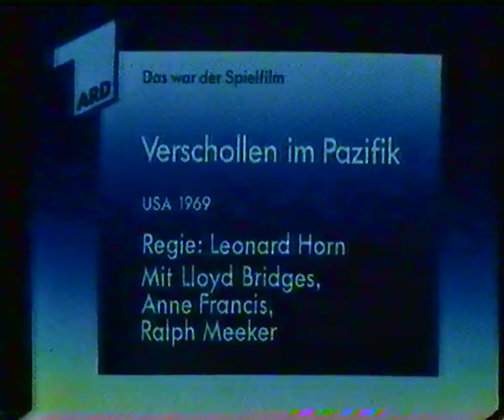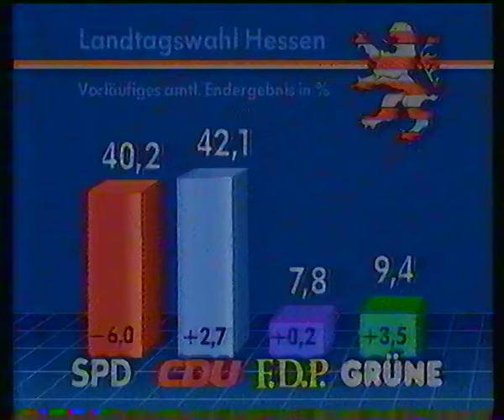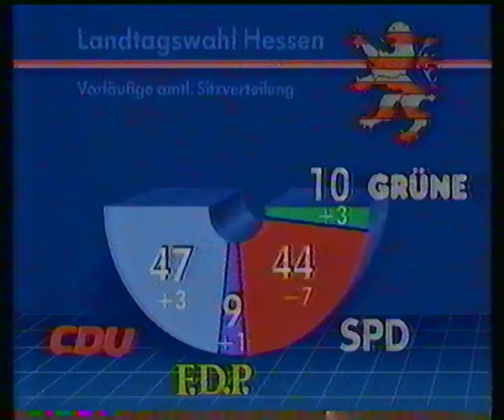ARD 05.04.1987 Fernsehlotterie Elmar Gunsch Landtagswahlen in Hessen Fragment